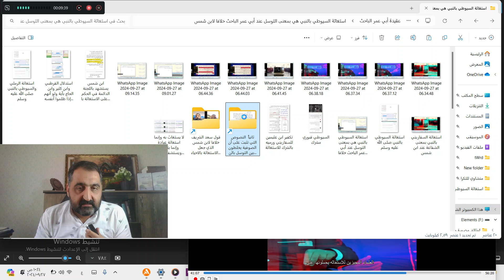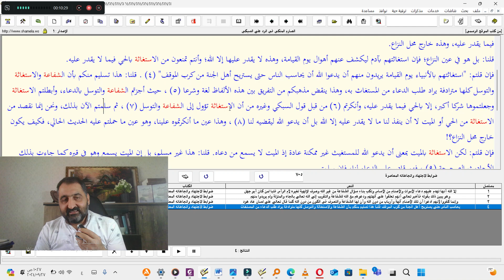عاجل: الاستغاثة بالنبي هي بمعنى التوسل أو الشفاعة عند أبي عمر الباحث وابن شمس كما قال السبكي من قبل!